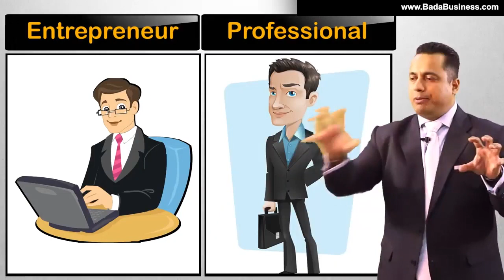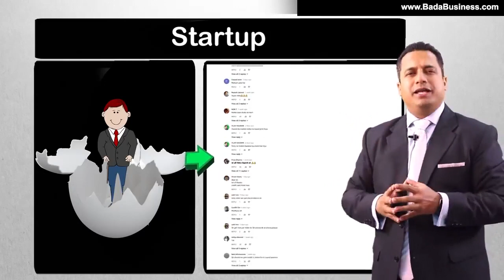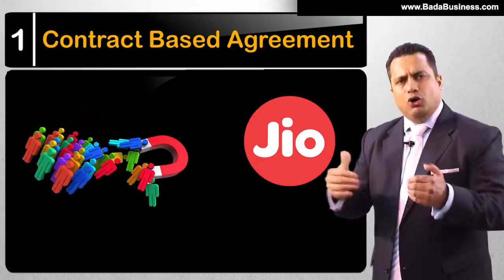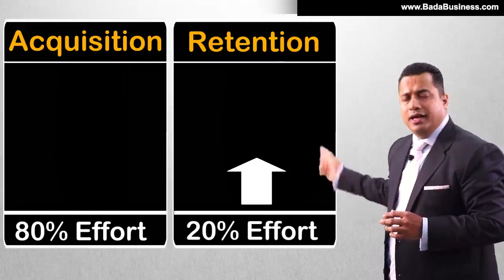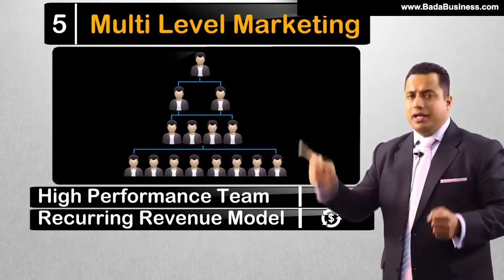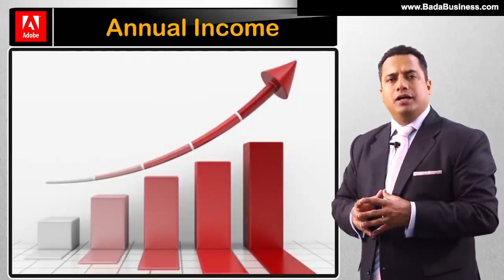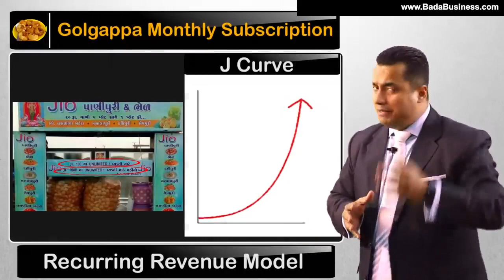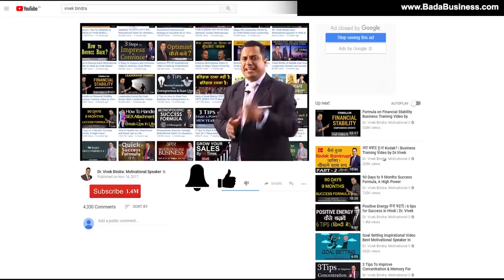कम मेहनत में Regular income कैसे बनाएं,|| Passive income.🔥🔥🔥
In this Video Dr.Vivek bindra is Explaining about "Kam mehnat me Regular income kaise banaye", Watch this Video, and implement those steps in Your life.

If you Want to Grow Your Business with Guidance of Dr.Vivek bindra, Ask from the Below given information and "Free Business consultation".
or,
If you Want to take Franchise of Dr.Vivek bindra of "IBC model".

Amazing Business opportunity :-
"Don't delay your success and miss this opportunity.

Who can Join IBC?
1.Entrepreneurs
2.Working Professionals
3.Businessme
4.Students
5.Housewives

Good news for  "IBC Pro" Joining.
."Start your own business with Mini franchise partner of Bada Business".
1.Learning with Dr. Vivek Bindra and 100+ Billionaire professors.
2.Business Coaching program worth 36000 + GST for entrepreneurs.
For students:-18000+GST
3. Specialization Courses :- 104+.worth 10 lakhs.
4.100+ Problem solving courses of all kind of "business burning Problems  and Career related .
5."Aladin ka Chirag" Worth :- 1 Lakh.
6. Personal Business Coach  for life time.
7 . Physical training with Dr. Vivek Bindra and Billionaire professors live event session.
8. BCP event Complimentary of 3 days , opportunity to attend TMC Just after joining.
9. Sales and Training support with Bada Business team.
10.Daily Morning and Evening Trainings with Experienced Trainers of Bada Business.
11.Master classes with Subject matter experts.
12.Physical induction training with Bada Business and management team for 3 days of NHIT.
13. Amazing business model with Life time "learning and Unlimited earning".
14.Total investment amount:- 74900+ GST.
15.Code reversal amount:- 60900/-
16.Overall only :- 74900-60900= 14000/- actual investment for lifetime "learning and earning opportunity."
17.Opportunity to meet with Dr. Vivek Bindra with Live training of Business Strategies equivalent to M.B.A with Practical learning
frame works, Tips ,Tricks , Checklist, Real life case study based learnings.

Avail this opportunity now , .Limited period offer .
"Don't delay your success.